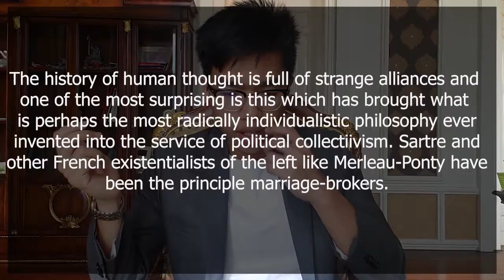i am pregnant with baby Jesus | Thinking Backward #2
In this video, I examine the idea of Subjective Truth and why I think it is unsustainable to its core.